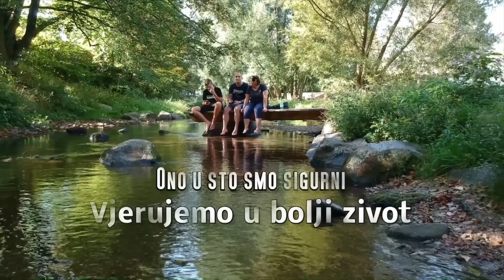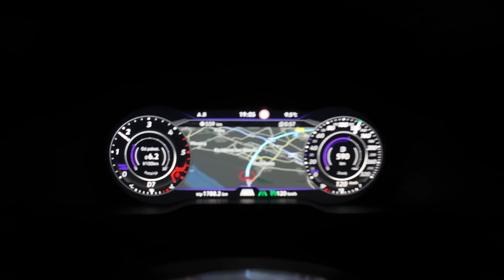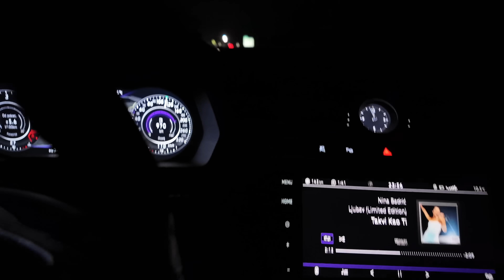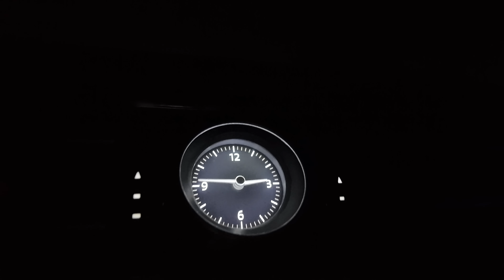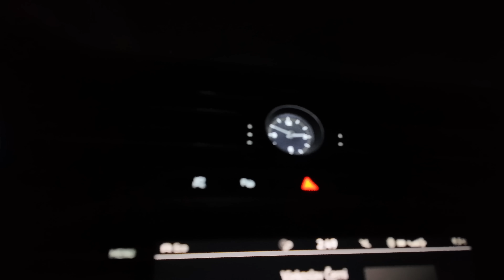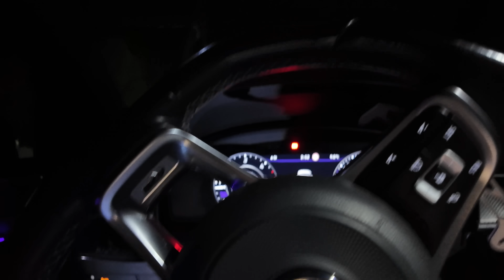Povratak u Hrvatsku i ispraćaj koji nismo mogli ni zamisliti!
Povratak u Hrvatsku i ispračaj koji nismo mogli ni zamisliti